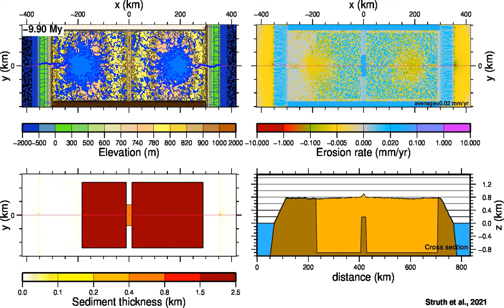Computer model of the evolution of the Ebro and Duero basins (last 10 million years)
Upper-left: shows topography and river network.
Upper-right: sedimentation(-)/erosion(+) rates.
Lower-left: Cumulative isostatic uplift (U, dashed) and subsidence ('D', bold lines) and the sediment thickness (colors).
Lower-right: Cross-section showing isostatic subsidence and rebound (dashed line and arrows).

Original citation:

Struth, L., D. García-Castellanos, L. Rodríguez-Rodríguez, M. Viaplana-Muzas, J. Vergés, A. Jiménez-Díaz, 2021. Topographic, lithospheric and lithologic controls on the transient landscape evolution after the opening of internally-drained basins. Modelling the North Iberian Neogene drainage. BSGF - Earth Sciences Bulletin, vol. 210013.

Abstract

The opening of internally-drained (endorheic) sedimentary basins often leads to a major drainage change, re-excavation of the basin sedimentary infill, and transient landscape. The timing of such basin openings can be dated only in exceptional cases in which the youngest sedimentary infill remains preserved. For this reason, the processes and timing involved in their transient landscape evolution are poorly known. We explore the role of erodibility, basin geometry and flexural isostasy during the capture of internally-drained basins by means of numerical modelling techniques constrained by recent terrace cosmogenic dating and geomorphological analysis, addressing the issue as to why the Duero and Ebro rivers, draining two Cenozoic sedimentary basins in N Iberia with similar geographical dimensions and drainage histories, have undergone a markedly different erosion evolution leading to distinctly different present morphology. To evaluate how these intrinsic parameters affect the transient landscape evolution, we design a synthetic scenario inspired by those basins. The results show that, once a basin becomes externally drained, its drainage integration and erosion rates are strongly dependent on (1) the basin elevation above the base level; (2) the width of the topographic barrier, (3) its erodibility; and (4) the rigidity of the lithosphere. The results show that transient landscape evolution can last for tens of millions of years even in absence of tectonic activity and changes in base level or climate. Basins isolated by wide and resistant barriers such as the Duero Basin may undergo a multi-million-year time lag between drainage opening and basin-wide incision. In the case of the Duero Basin, this delay may explain the paradoxical time lag between the last lacustrine bulk sedimentation dated at 9.6 Ma and the onset of widespread basin incision variously estimated at 3.7 to 1 Ma.

Résumé

L’ouverture de bassins sédimentaires à drainage interne (endoréique) conduit souvent à un changement majeur du drainage, à la ré-excavation du remplissage sédimentaire du bassin et à un paysage transitoire. Le moment auquel ces ouvertures de bassin se produisent ne peut être daté que dans des cas exceptionnels où le plus jeune remplissage sédimentaire reste préservé. Pour cette raison, les processus et le calendrier impliqués dans l’évolution transitoire du paysage des bassins sont mal connus. Nous explorons le rôle de l’érodibilité, de la géométrie du bassin et de l’isostasie flexural lors de la capture de bassins endoréiques au moyen de techniques de modélisation numérique contraintes par les récentes datations cosmogéniques de terrasses fluviatiles et l’analyse géomorphologique. La question abordée c’est pourquoi les fleuves du Duero et de l’Ebro, drainant deux bassins sédimentaires cénozoïques du nord de l’Ibérie avec des dimensions géographiques et des histoires de drainage semblables, ont subi une évolution de l’érosion nettement différente conduisant à une morphologie actuelle nettement plus érodée au bassin de l’Ebre. Pour évaluer comment ces paramètres intrinsèques affectent l’évolution transitoire du paysage, nous concevons un scénario synthétique inspiré de ces bassins. Les résultats montrent que, une fois qu’un bassin à drainage interne est capturé et son drainage devient externe, l’intégration de son drainage et ses taux d’érosion dépendent fortement de (1) l’élévation du bassin au-dessus du niveau de base ; (2) la largeur de la barrière topographique ; (3) son érodabilité ; et (4) la rigidité de la lithosphère. Les résultats montrent que l’évolution transitoire du paysage peut se prolonger pendant des dizaines de millions d’années même en l’absence d’activité tectonique et de changements de niveau de base ou de climat. Les bassins isolés par des barrières larges et résistantes comme le bassin du Duero peuvent subir un décalage de plusieurs millions d’années entre l’ouverture du drainage et l’incision à l’échelle du bassin. Dans le cas du bassin du Duero, ce retard peut expliquer le paradoxal décalage temporel entre la dernière étendue sédimentation lacustre datée de 9,6 Ma et le début de l’inc